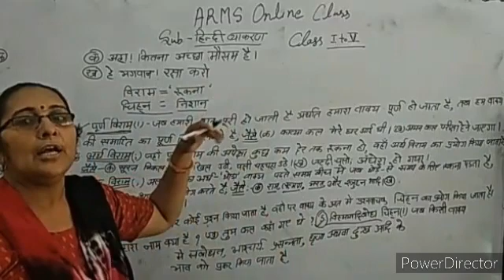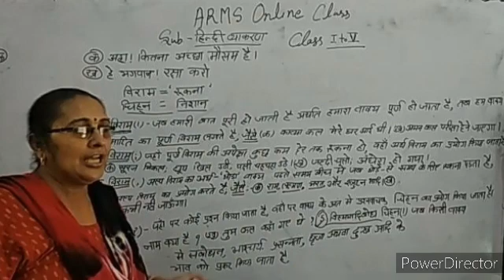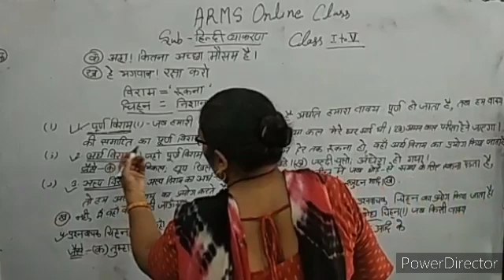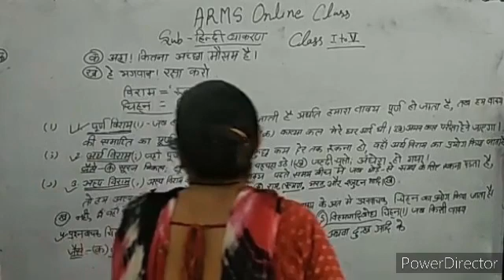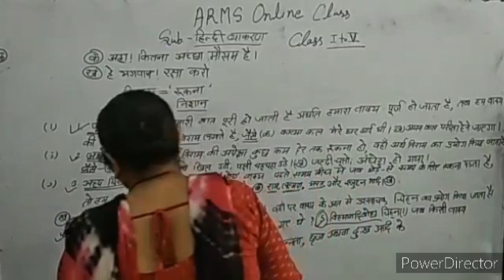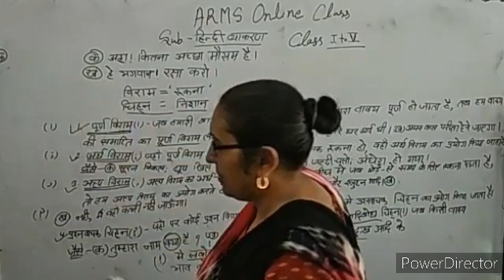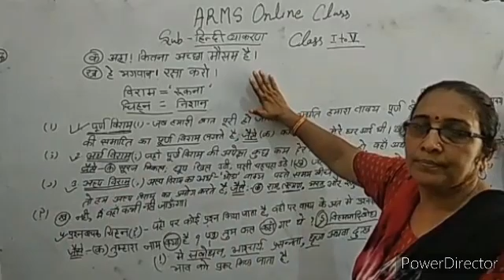5 th Class Hindi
Santra Devi